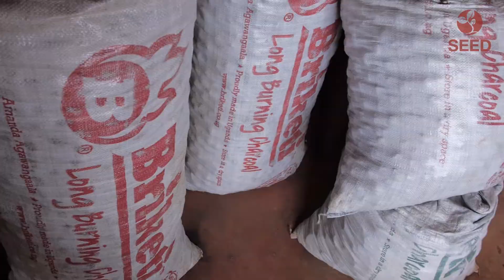Green Bio Energy - SEED Low Carbon Winner 2014, Uganda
GBE is a young, award-winning social enterprise, which offers low-income Ugandan families access to cost-saving, eco-friendly and safe energy solutions. GBE started producing and selling Briketi Charcoal Briquettes, the first brand of eco-friendly charcoal in Uganda, at the end of 2012, and started producing and selling its own brand of energy-efficient stoves, Briketi Eco Stoves, in July 2013.  GBE has also recently started selling small amounts of solar lamps and water filters, both relevant to reduce pollution and enable money savings. Finally, GBE provides individuals and organizations with trainings on topics such as micro-enterprise management or briquettes production, and sells equipments for small-scale briquettes production.

The enterprise won a SEED Low Carbon Award in 2014, which are largely supported by the International Climate Initiative (ICI) of the German Federal Ministry for the Environment, Nature Conservation, Building and Nuclear Safety (BMUB).

SEED was founded by UNEP, UNDP, and IUCN at the 2002 World Summit on Sustainable Development in Johannesburg. It is hosted at Adelphi Research, in Germany. SEED identifies and supports promising small scale social and environmental enterprises around the globe, which while working towards a greener economy also tackle poverty, marginalisation and social exclusion. SEED provides these enterprises with know-how and networks, taking the lessons learnt at local level up to decision-makers to promote evidence-based policy making.